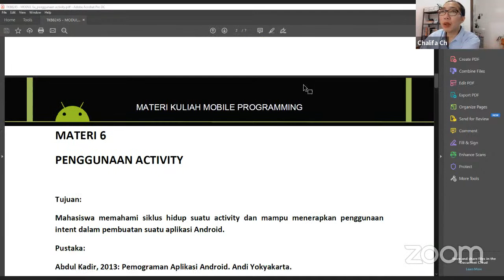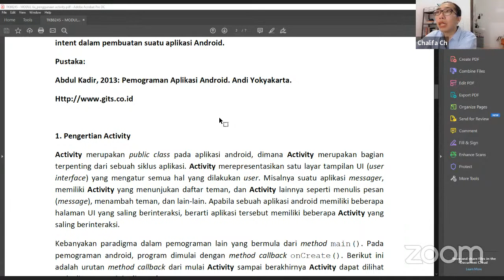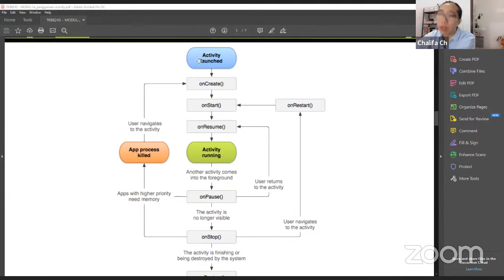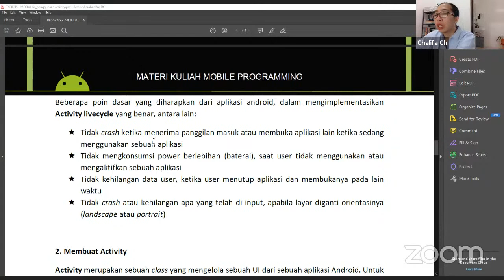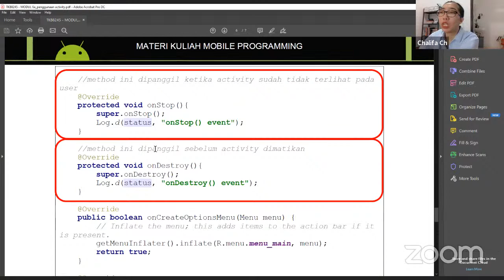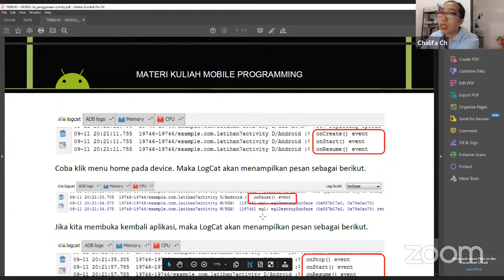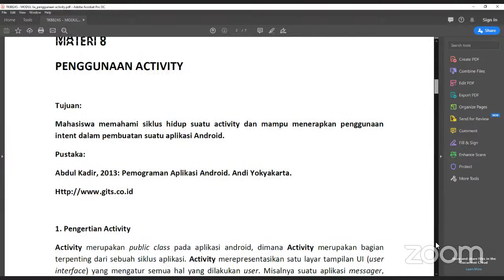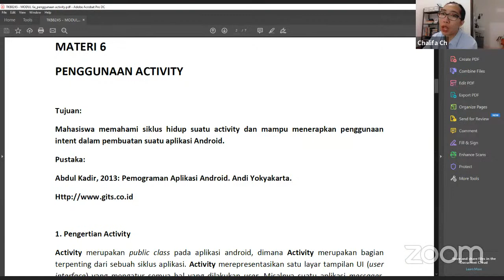#08 K-ABC : Pengb. Apl. B. Platform/Mobile* / Chalifa / IK.RH.Kam.17:00